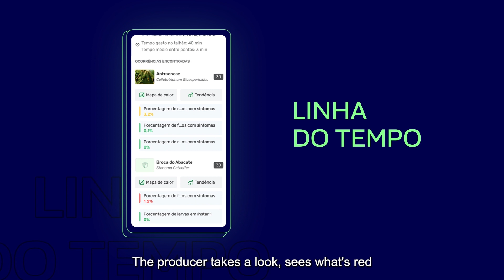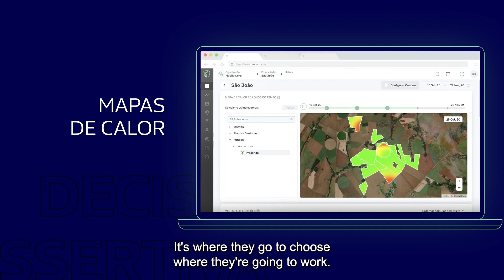Success Stories Cropwise Protector, Grupo Tsuge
Explore the success story of one of Cropwise Protector's satisfied customers. Discover vital insights into region-specific pest management, get climatic updates with a weather radar, and find solutions for soil fertility issues. Stay ahead of the curve and optimize your farming practices with our concise yet informative guide. Don't miss out on essential tips for successful agriculture!